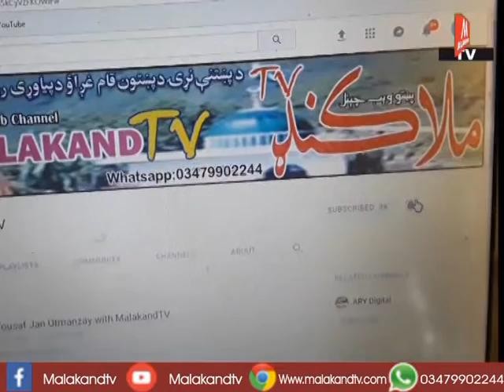بونير کښې خلق اوس هم د ژرندې اووړه استعمالوي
بونير بونير کښې خلق اوس هم د ژرندې اووړه استعمالوي _____د ملاکنډ ټي وي د بيوروچيف عابد بونيري سره